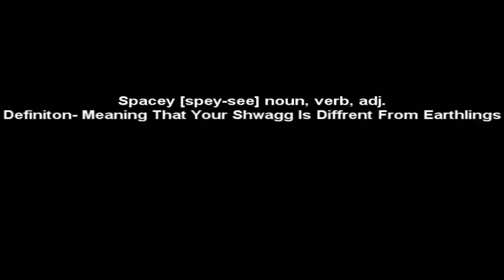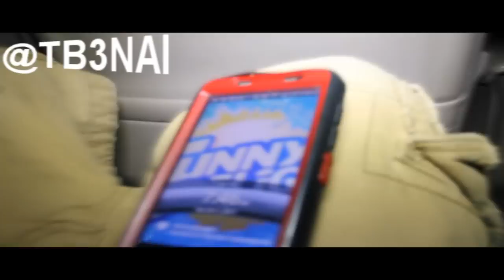Spacey Check [ Official video ]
New Video From @TB3NAi Called " Spacey Check ' also On SpaceyGang The MixTape. & This Is Jus A Quick Swagged Out Video That We Did To Let Yall Know They We Still Keepin It All Tha Way Spacey Edited By Tye. Follow Our Individual Twitters @Tye_TB3NAI @Teezy_TB3NAI And @Rell_TB3AI SpaceyGang download the song